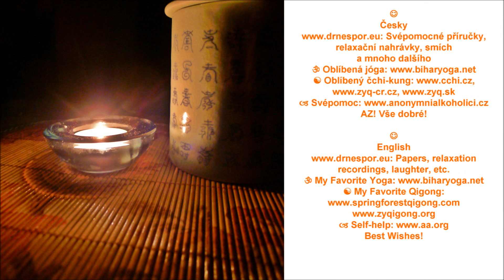Pozvání * Invitation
Cz: Původní hudba Johnny Soberman. Svépomocné příručky, relaxační nahrávky, smích atd. Oblíbená jóga Oblíbený čchi-kung Svépomoc AZ! Vše dobré!
English: Enjoy original song by Johnny Soberman! Papers, relaxation recordings, laughter, etc. My Favorite Yoga My Favorite Qigong Self-help Best Wishes!